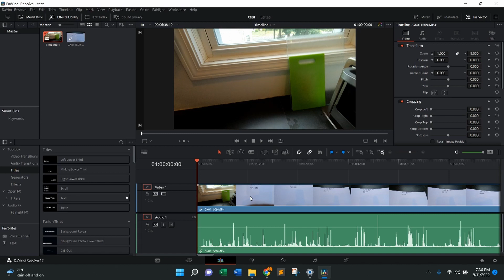HOW TO Import Media - DaVinci Resolve - SIMPLE AND EASY TUTORIAL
In this How To tutorial I walk you through the simple and easy steps to import media in the DaVinci Resolve computer video editing software.